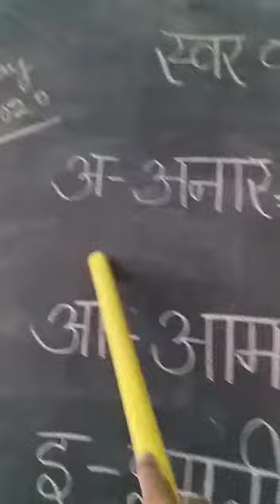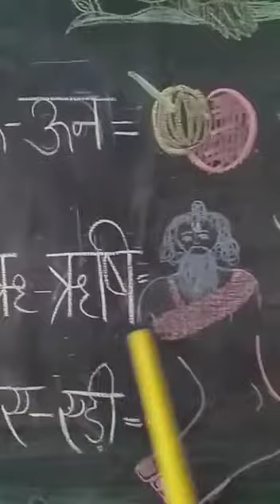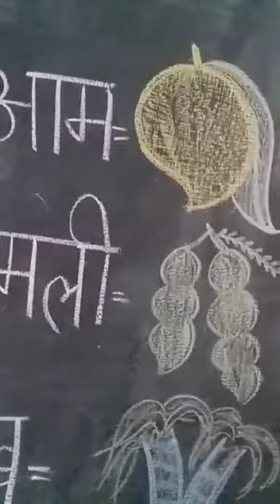LKG | HINDI स्वर वर्णों से शब्द का मौखिक अभ्यास